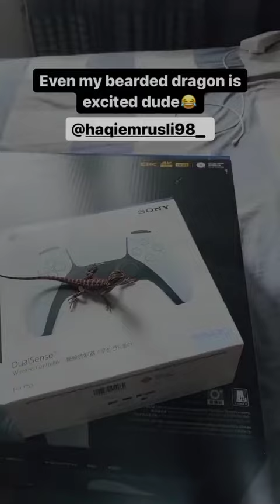Haqiem Rusli dapat beli PS5 😍🤩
Haqiem Rusli
PS5
PS4
2020
Bintang Paling Popular ABPBH 2020
Tergantung Rindu